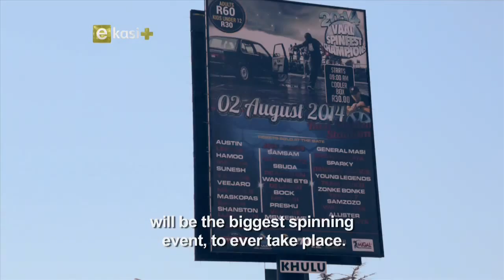Spina Guluva (Ep4) 09 November 2014